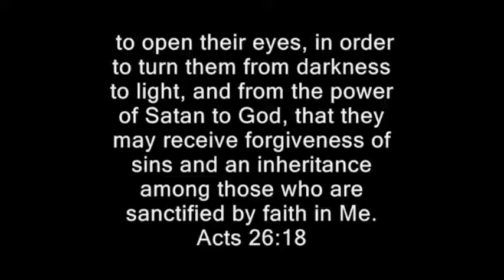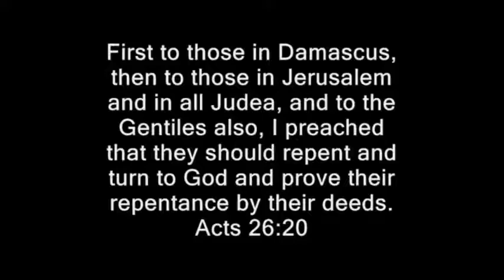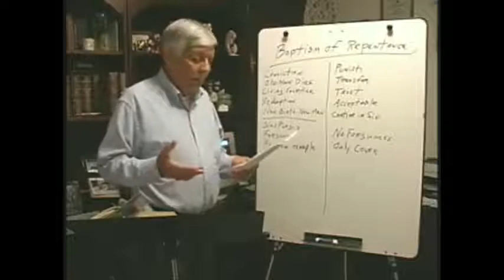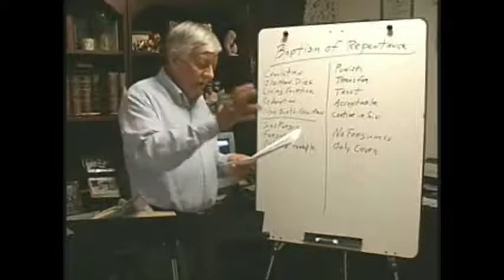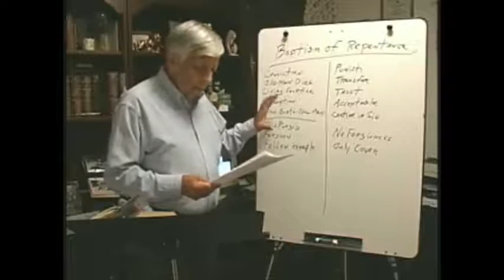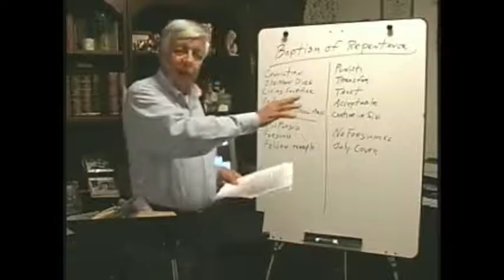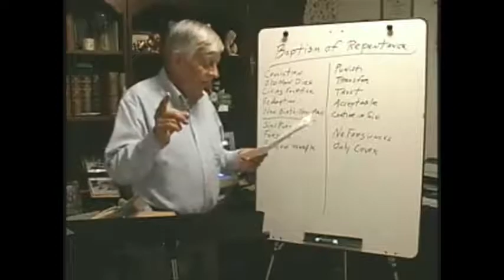Waking up to the Mess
Baptism of Repentance (excerpt)
Message by Mike DeSario,
0:53-8:00

See also:
Bible Study on Sin